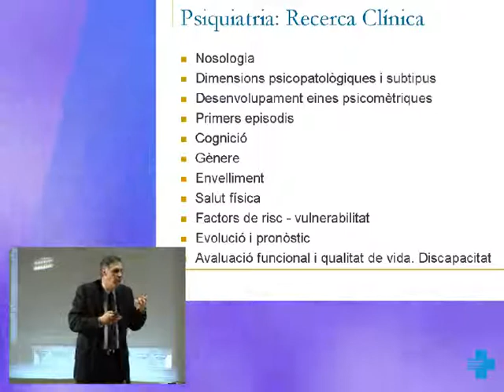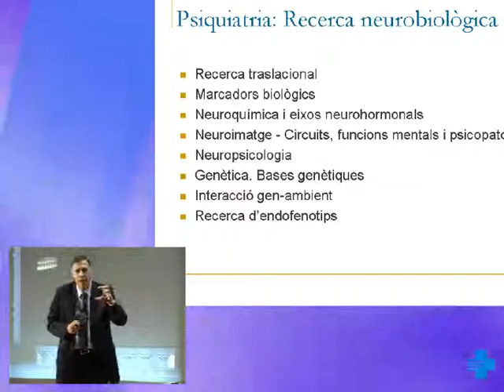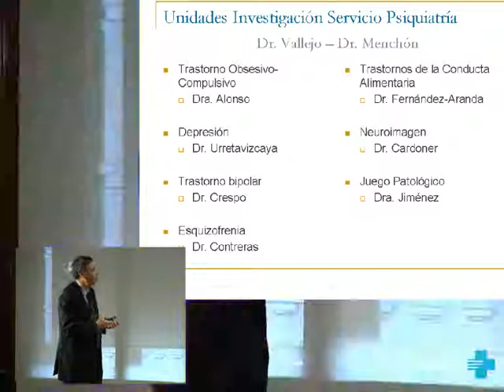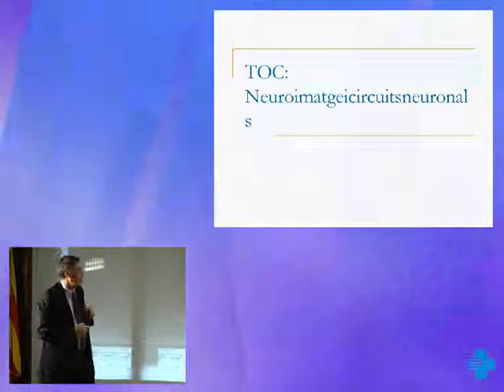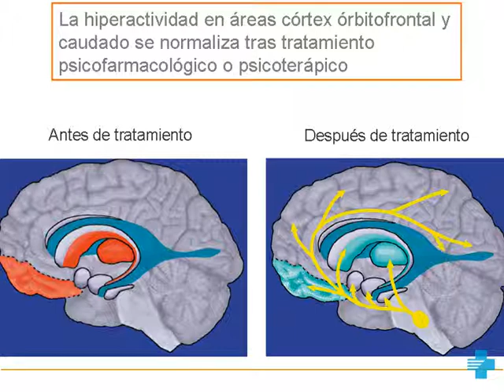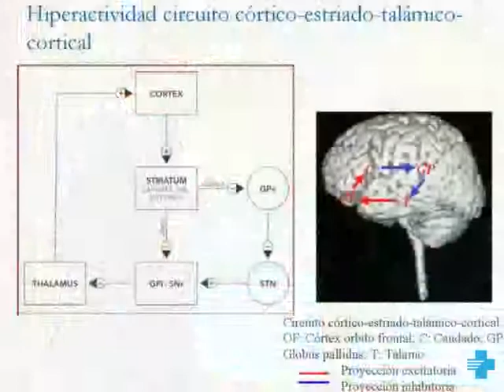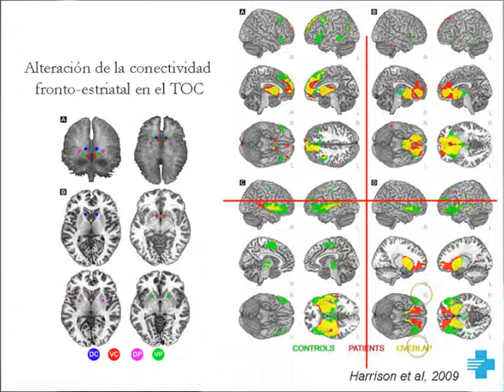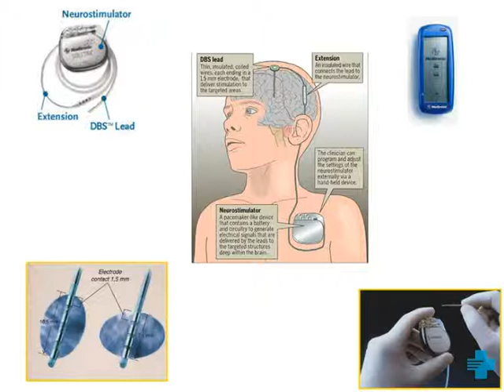Ponència IDIBELL.flv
Institut d'Investigació Biomèdica de Bellvitge (IDIBELL)
Ponència a càrrec del Dr. José Manuel Menchón Magrina: Perspectives en la recerca dels transtorns mentals.
2a Jornada de recerca a l'Institut Català de la Salut, 29 d'octubre de 2009